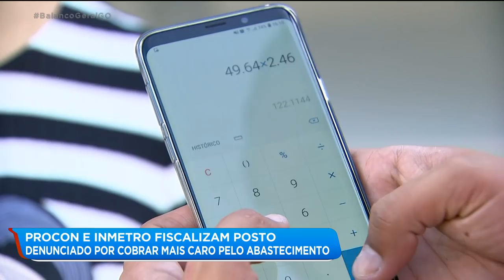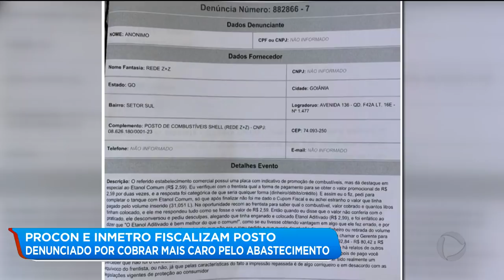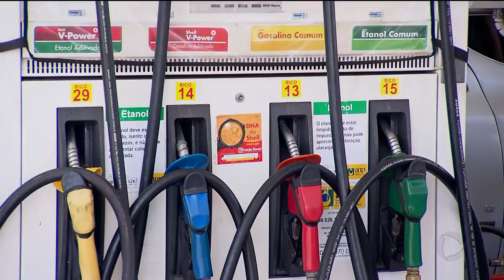POSTO DENUNCIADO POR COBRAR MAIS CARO PELO ABASTECIMENTO É FISCALIZADO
Uma falha humana. Esta é a explicação do posto de combustível denunciado por uma cliente por cobrar mais caro pelo abastecimento. Hoje, PROCON e INMETRO foram até o estabelecimento investigar porque o valor cobrado pelo litro de álcool não correspondeu ao anunciado.